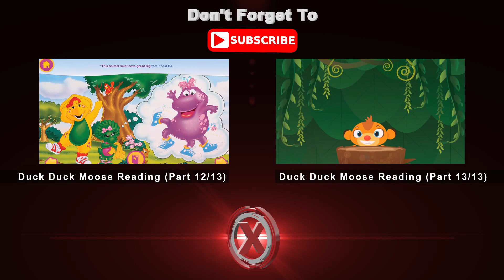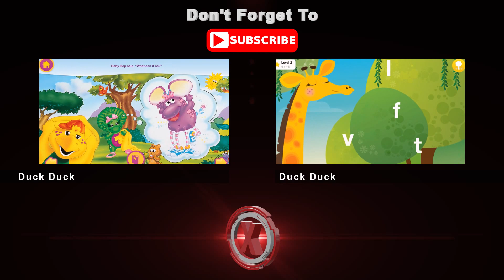Trucks by Duck Duck Moose | Educational | Learning | toddlers | Kids | Fun | Children | Baby | Learn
"Soap and rinse a car in a carwash, drive a garbage truck, tow a car with a tow truck, and more!

Duck Duck Moose's award-winning educational, creative play app, Trucks has 5 engaging activities: carwash, tow truck, garbage and recycling, bulldozer and dump truck and a car and truck parade. Trucks teaches sequencing, sorting and problem solving. AWARDS: Parents’ Choice Silver Award, Children’s Technology Review Editor’s Choice Award. AGES: 2-6.

CATEGORY: Play

ACTIVITIES

CARWASH: Roll a car through the mud and into a carwash! Clean the car with
brushes, soap and bubbles. Squirt water jets to rinse off your car then dry it off.

TOW TRUCK: Help fix a flat tire. Use a tow truck to take a car to the tire shop. Raise
the car up to a platform, change the tires and choose the hubcap you want!

GARBAGE & RECYCLING: Clean up the street and sort items into garbage, compost
and recycling bins. Learn about garbage and recycling and earn a “Green Score.” Dump the correct bin into the garbage, recycling and compost trucks.

BULLDOZER & DUMP TRUCK: Use the dump truck to create a pile of dirt, then take it
away with a bulldozer.

CAR & TRUCK PARADE: Play with a fire truck, ambulance, ice cream truck, cement truck, police car and more. Control their speed with by touching the red, yellow and green signal lights.

MUSIC
Instrumental music recorded especially for this app with guitar and drums includes popular nursery rhymes:

- Hurry Hurry Drive the Fire Truck

ABOUT DUCK DUCK MOOSE
(A wholly-owned subsidiary of Khan Academy)
Duck Duck Moose, an award-winning creator of educational mobile apps for families, is a passionate team of engineers, artists, designers, and educators. Founded in 2008, the company has created 21 top-selling titles and has received 21 Parents’ Choice Awards, 18 Children’s Technology Review Awards, 12 Tech with Kids’ Best Pick App Awards, and a KAPi award for “Best Children’s App” at the International Consumer Electronics Show.

Khan Academy is a nonprofit with a mission to provide a free, world-class education for anyone, anywhere. Duck Duck Moose is now part of the Khan Academy family. Like all Khan Academy offerings, all Duck Duck Moose apps are now free, without ads or subscriptions. We rely on our community of volunteers and donors.

Check out the Khan Academy app to learn and practice all kinds of topics for elementary school through college and beyond.